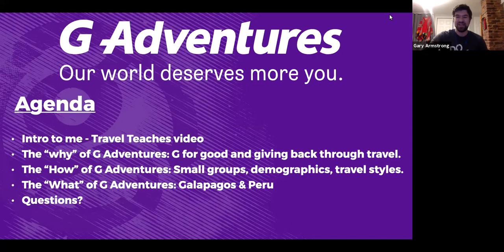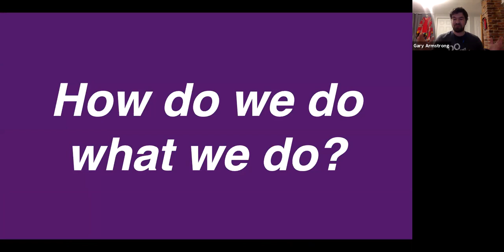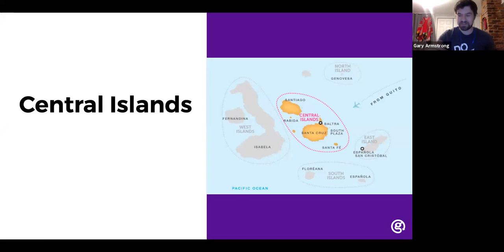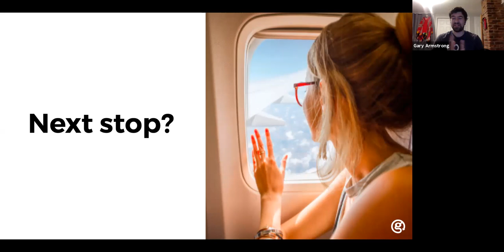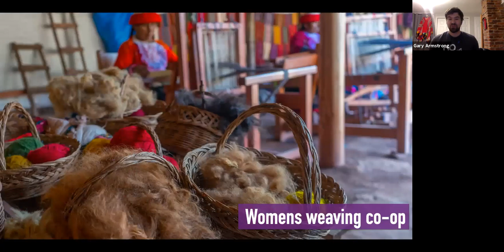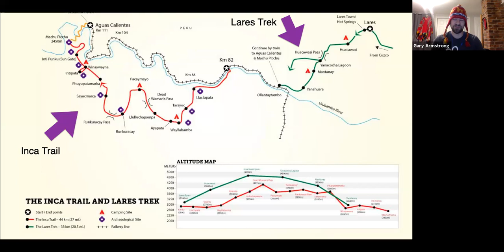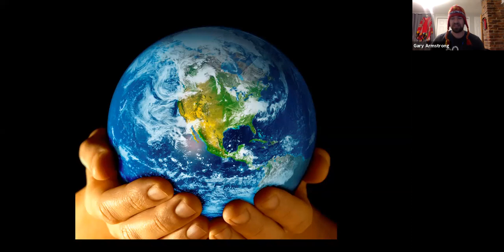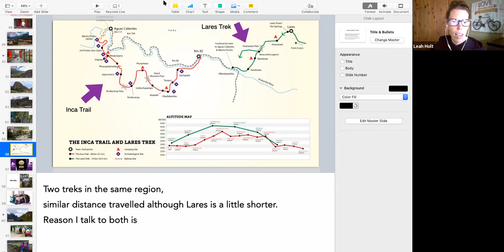G Adventures takes us to South America with focus on Peru and the Galapagos Islands!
Gary from G shares with us why small group adventure tours are the best way to see a destination and why G Adventures is travel done differently!